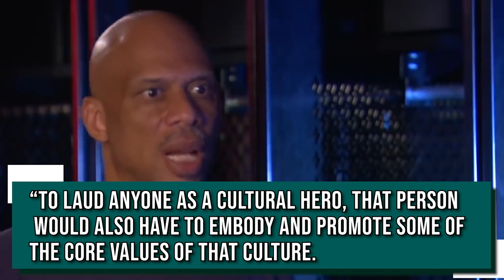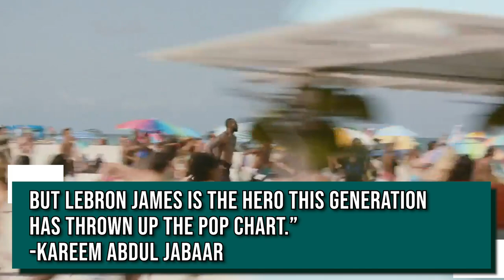Michael Jordan vs LeBron James : WHO'S THE GOAT? | All Around Athlete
What’s up guys! Today we are tackling the Mount Everest of sports debates, yes, we are talking about Michael Jordan vs. LeBron James and who deserves to be called THE GREATEST OF ALL TIME.  With ESPN coming out with a documentary on Michael Jordan and the Chicago bulls, I thought this to be a perfect time to stir up the debate once again.
What makes someone the Greatest of All Time?